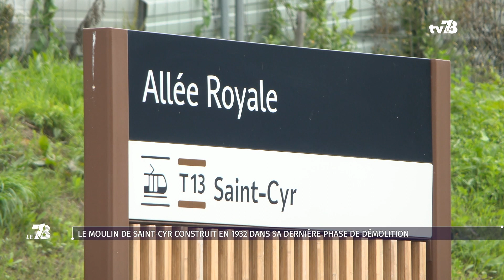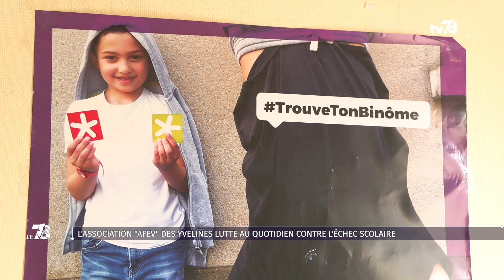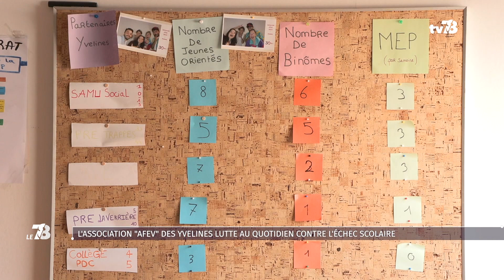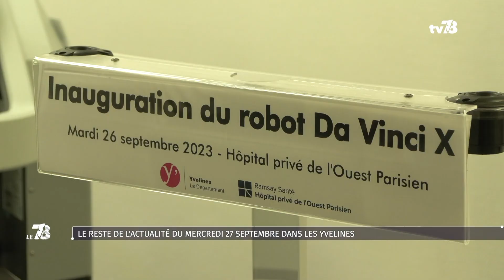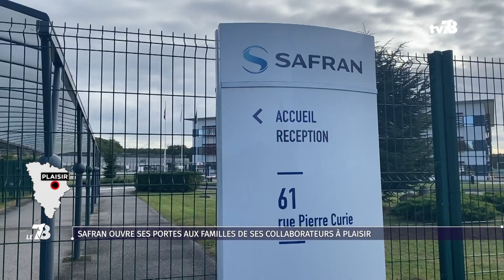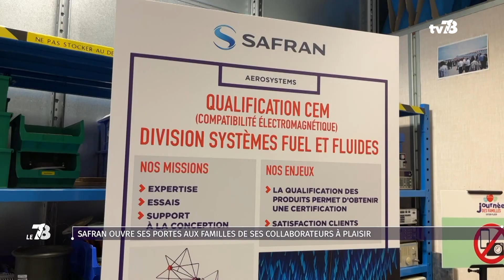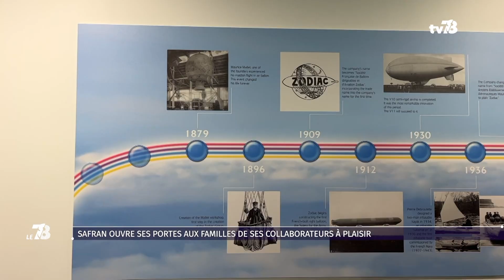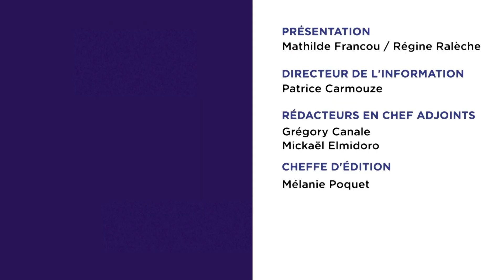Le 7/8. Édition du 27 septembre 2023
Saint-Cyr-l’École : le moulin va disparaître

Le moulin de Saint-Cyr-l’École est en cours de démolition. Bâtiment symbolique situé au bout du parc du château de Versailles, il va laisser place à un pôle médias durant les Jeux Olympiques de Paris 2024 puis va devenir un parking. On fait le point en début d’émission.

Trappes : l'hôpital privé accueille son premier robot-chirurgien

Après l’hôpital Mignot au Chesnay-Rocquencourt et le centre hospitalier de Poissy-Saint-Germain, c’est au tour de l’hôpital privé de Trappes d'accueillir un robot-chirurgien. Baptisé Da Vinci X, il pourra être utilisé pour des opérations au niveau de l’abdomen, de l’utérus ou de la prostate.

400 ans du château de Versailles : la galerie de l'Histoire rénovée

Cette année le château de Versailles célèbre ses 400 ans ! Pour l’occasion, la prestigieuse galerie de l’Histoire vient d’être rénovée. Au total, 120 œuvres retracent l'histoire du domaine, dont certaines sont exposées pour la première fois.

L’invitée : un concours pour valoriser les femmes qui entreprennent

Et puis comme d’habitude “L’invitée du 7/8” en deuxième partie d’émission. Le concours « Créatrices d’avenir » qui accompagne et récompense les femmes cheffes d’entreprise en Île-de-France revient. On en parle avec son ambassadrice dans les Yvelines, Sophie Fournaux.